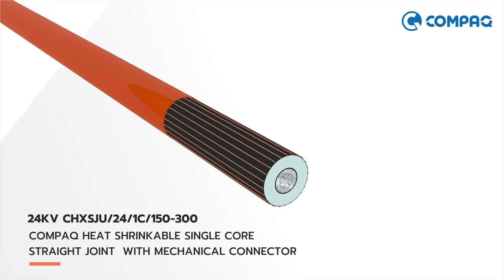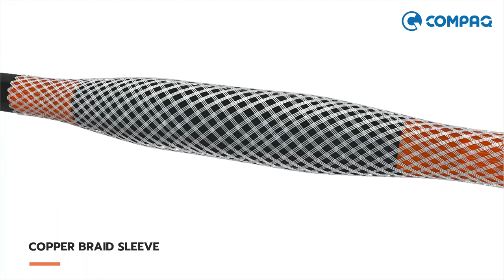Heat Shrinkable MV Straight Joint with Mechanical Connector (CHXSJU Series) - Compaq International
This Animated video by Compaq International shows the installation of a Heat shrink Straight Joint on single core Unarmoured Cable.

This video is property of Compaq International reserve the right to update the information contained in this document at any time without notice.